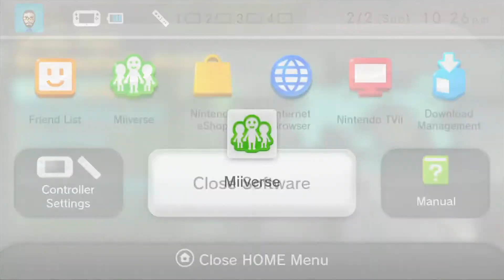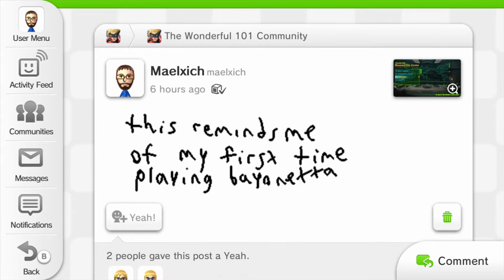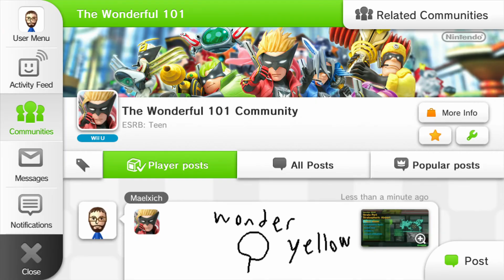The Wonderful 101 Part: 8 No Commentary